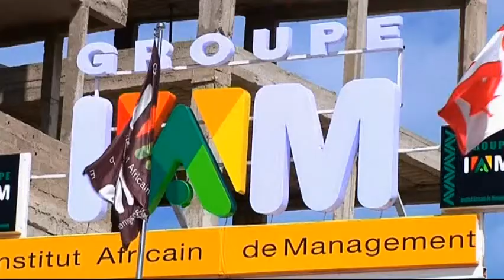Senegal's new government is determined to overhaul the whole education system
Senegal's education system was neglected for much of the 12-year rule of former President Abdoulaye Wade.

According to the World Bank, the previous Senegalese education ministry was riddled with corruption and inefficiency.